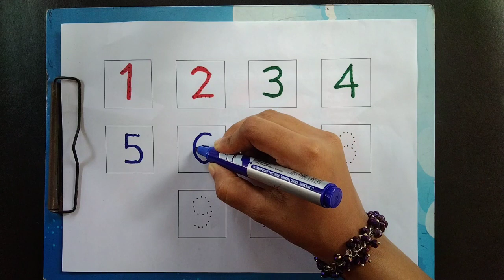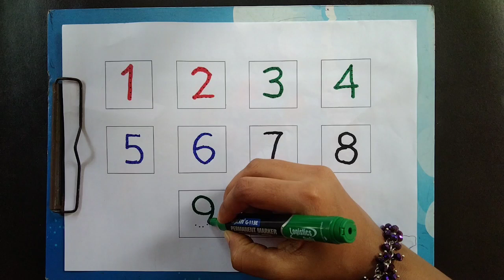Learn numbers,counting 1 to 10,colors for kids | learn to count 123, learning for children